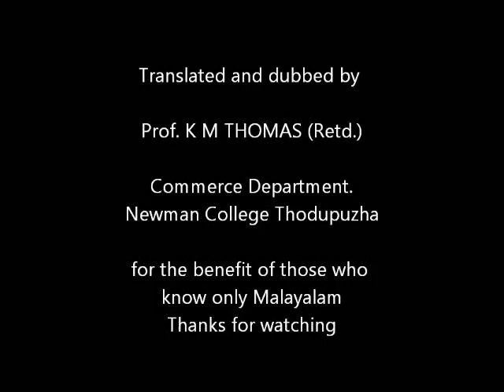Malayalam voice- over lecture of Physics Super Star Prof Walter Lewin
Prof. Walter Lewin puts his life in danger to demonstrate Potential Energy Conservation Law to students.